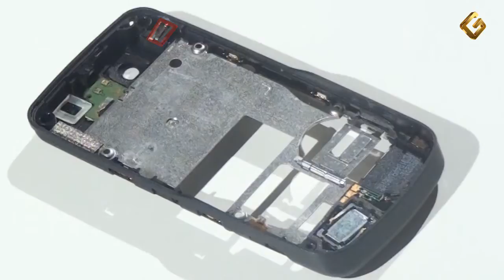Ремонт Nokia 6600 Slide - замена разъема заряда в телефоне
Инструкция по замене разъема для подзарядки в сотовом телефоне Нокиа 6600 Slide: как заменить гнездо для зарядного устройства своими руками, если оно не работает.